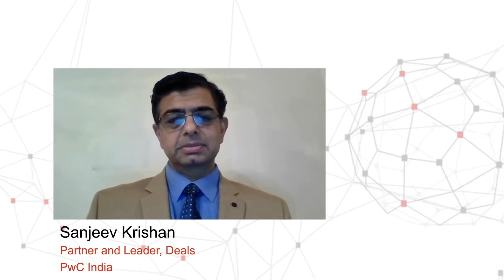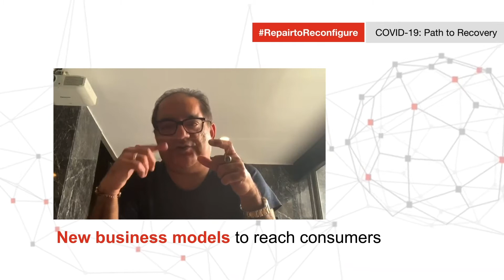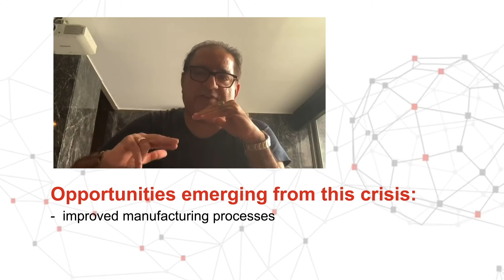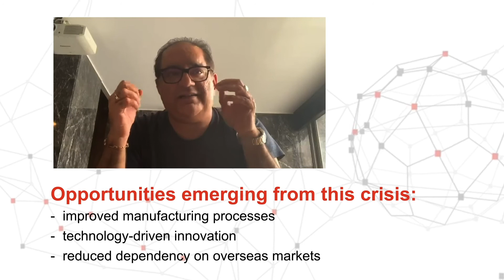RepairToReconfigure- COVID-19: Path to Recovery Ep:1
Vineet Kapur, CEO & Founder, Visage Beauty and Health Pvt Ltd, in discussion with PwC’s Sanjeev Krishan on how they are balancing near term challenges with long term opportunities. Know more: pwc.to/2CRV9yA